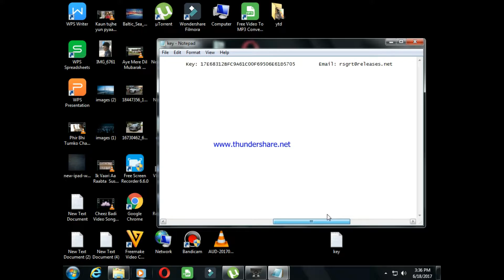how to registered windorshare filmora editor